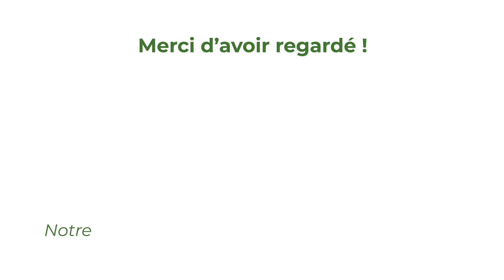R1 : Les buts de Mérignac Arlac - Isle (3-1)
(Re)visionnez les buts de la victoire de la R1 contre Isle (3-1) 🐿💚